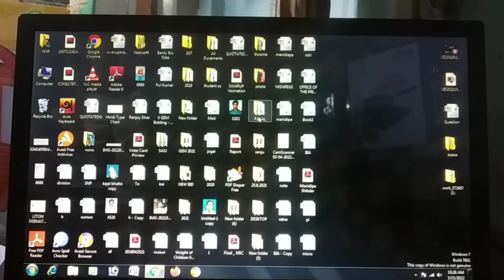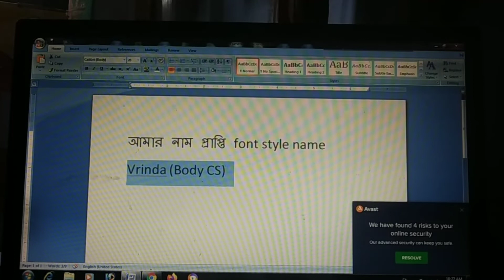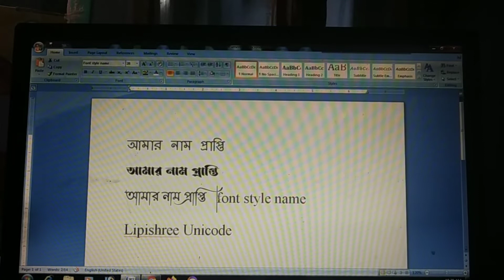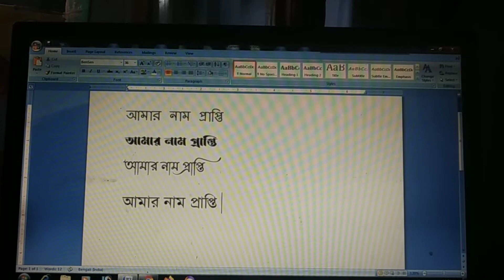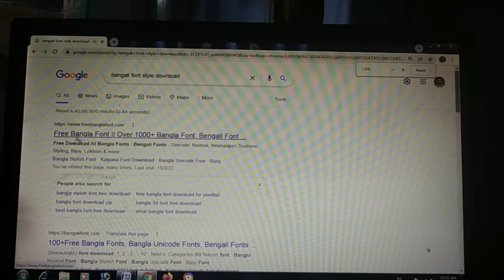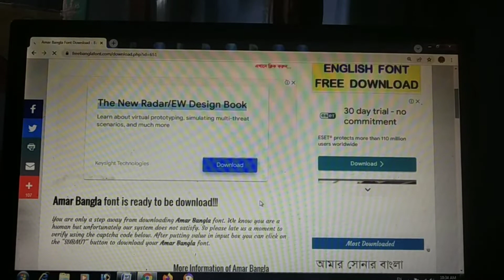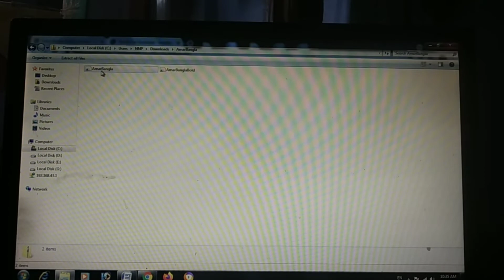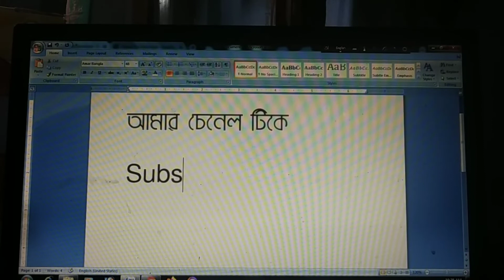বাংলা লিখা এবং ফন্ট ডাউনলোড শিখে নিন👍👍👍👍👍👍